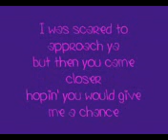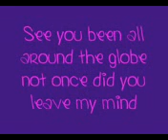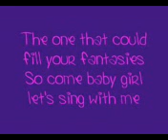Replay lyrics Iyaz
Iyaz Power